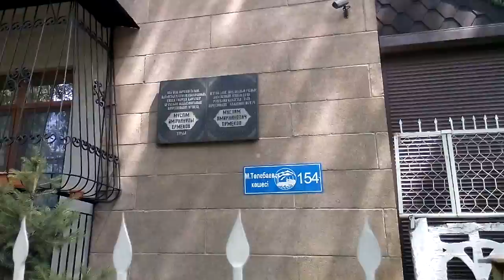г.Алматы.По следам фильма"Игла".Ул.Тулебаева.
Участок ул.Тулебаева между Джамбула и Кабанбай батыра(бывш. Калинина), где был снят финальный эпизод с участием Виктора Цоя в фильме "Игла".29.07.15г.